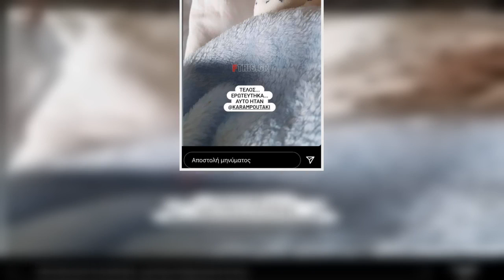Νέο μέλος στην οικογένεια της Σπυριδούλας Καραμπουτάκη – Οι φωτογραφίες από το μαιευτήριο